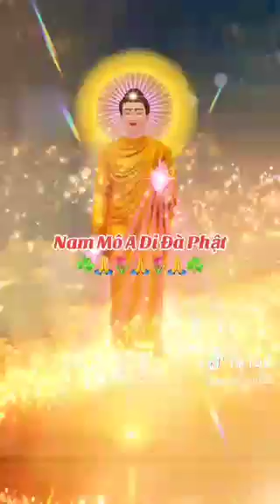NAM MÔ A DI ĐÀ PHẬT 🙏🙏🙏(4)